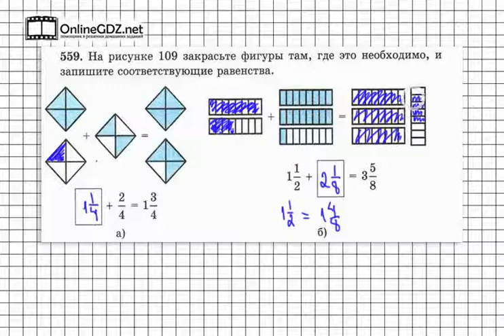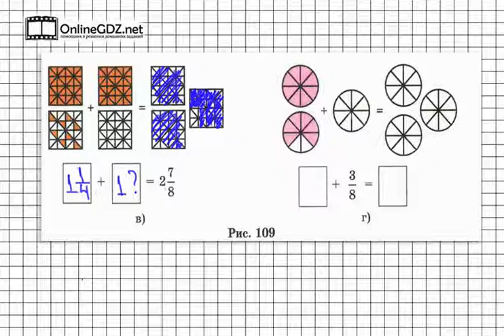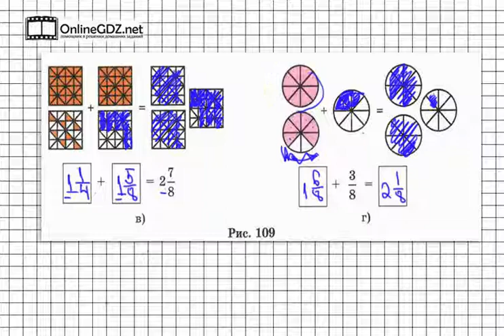Задание № 559 - Математика 5 класс (Зубарева, Мордкович)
Задание 559 – задание на повторение дробей и действий с ними. Только на этот раз вам нужно не только сложить дроби или смешанные числа, но также закрасить необходимые части фигур на рисунке 109. Без труда с этим справиться поможет наше видео.